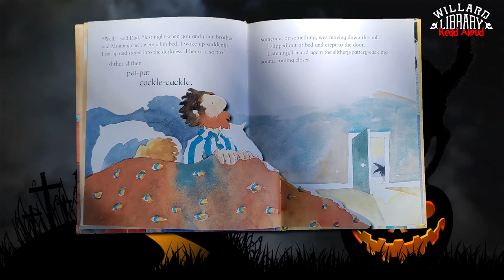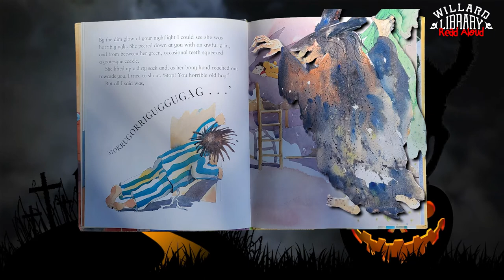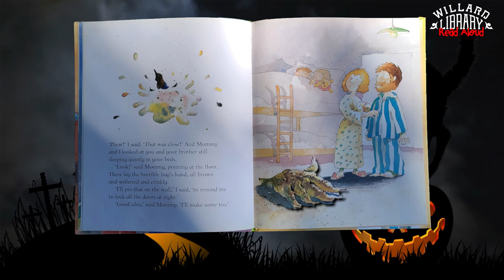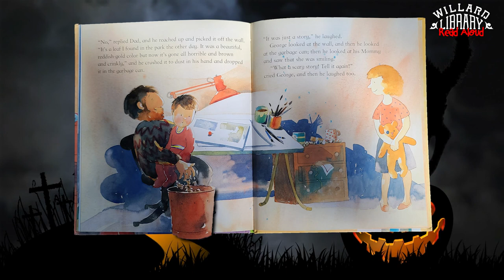Read Aloud: The Witch's Hand by Peter Utton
When George questions his father about the horrible, brown, crinkly thing pinned to the wall, he hears a story about a witch's night visit to steal him and his brother